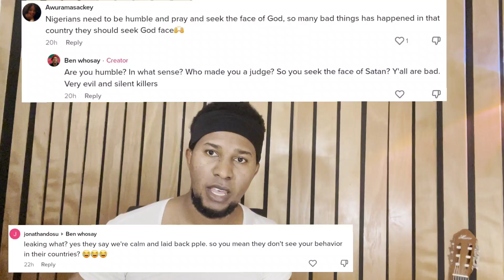The evil done to Nigeria